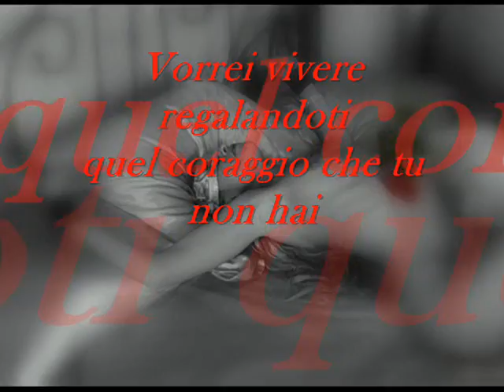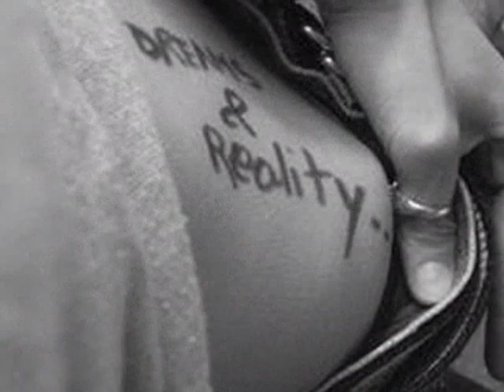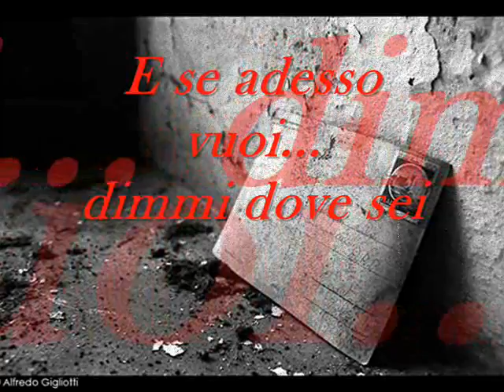Vedrai - Stefano Berto